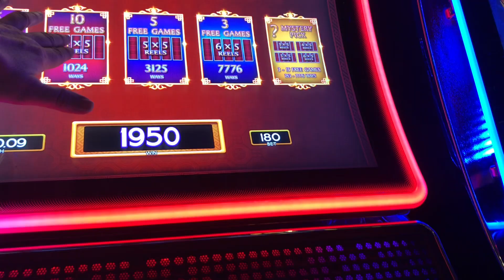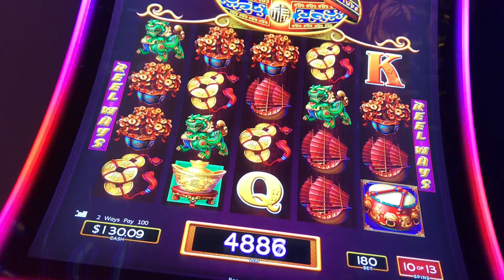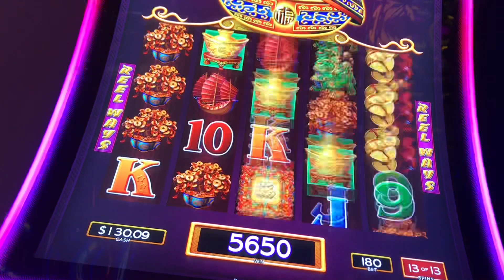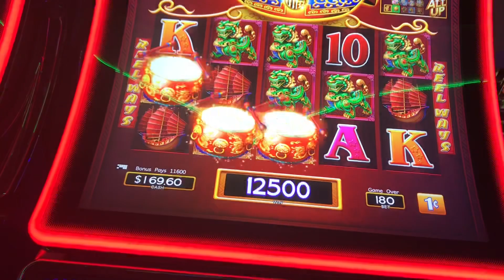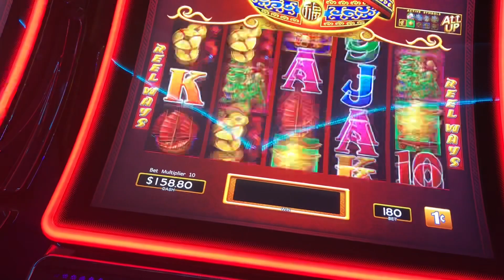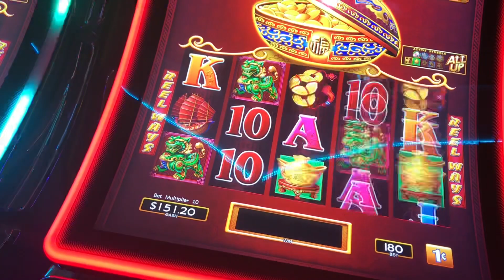💃🏻💃🏻💃🏻DANCING 🥁🥁🥁DRUMS Unconventional Bets & Bonuses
.01c denom~$1.80 bet